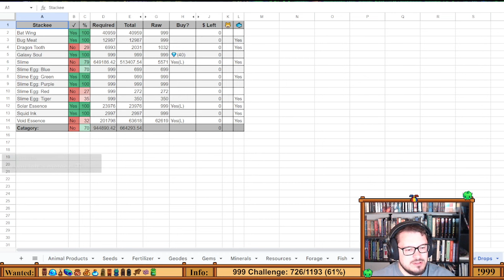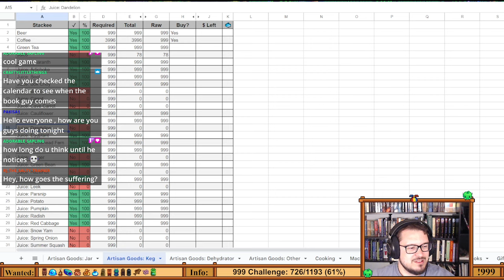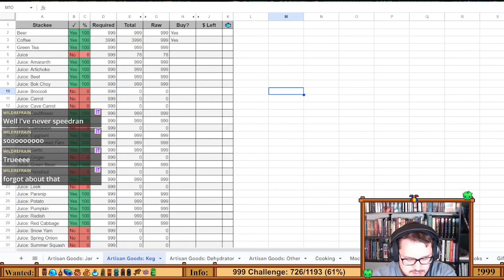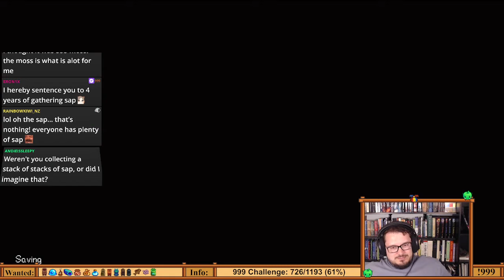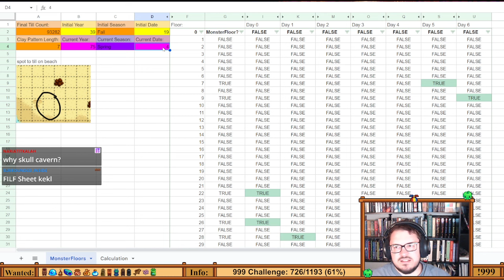Stardew Valley 999 Challenge VOD - April 11th, 2024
We finally start to get situated. We also go to the desert festival!